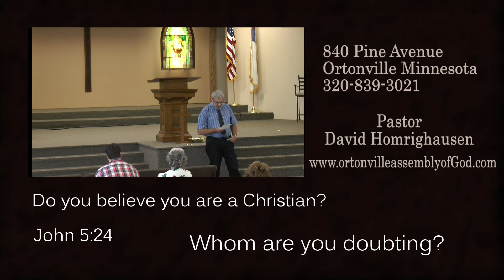Are you a Christian? Ortonville, MN Church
A short reading  - John 5:24
Do you believe you are a christian? John 5:24.
Very truly I tell you, whoever hears my word and believes him who sent me has eternal life and will not be judged but has crossed over from death to life.
Whom are you doubting?